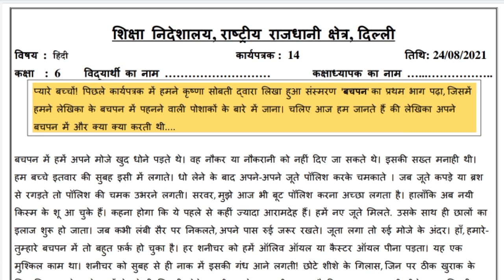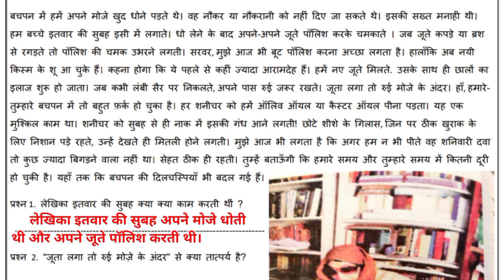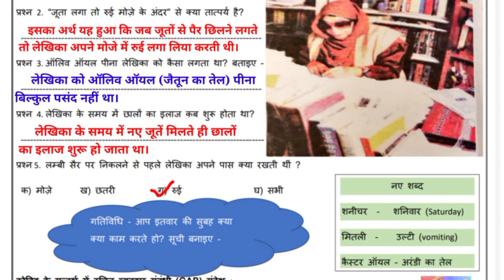DOE कक्षा 6 कार्यपत्रक 14 हिंदी (24/8/21)